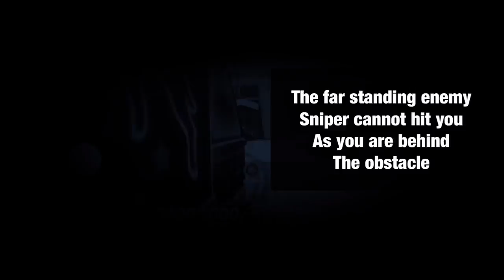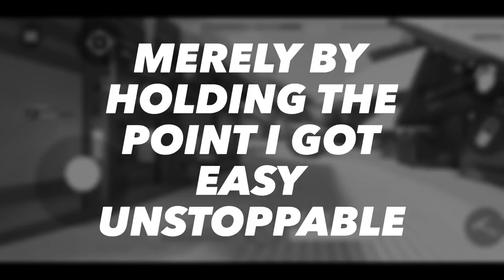[TIPS & TRICKS] MOUNTAIN CABLEWAY MAP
The video will help you perform better in the Map -Mountain Cableway
The use of the mentioned tricks will help you score maximum and win the matches easily